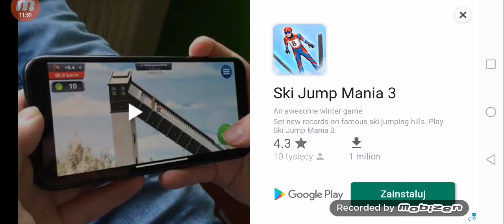Skoki narciarskie #9 - Jednym słowem - wszystko